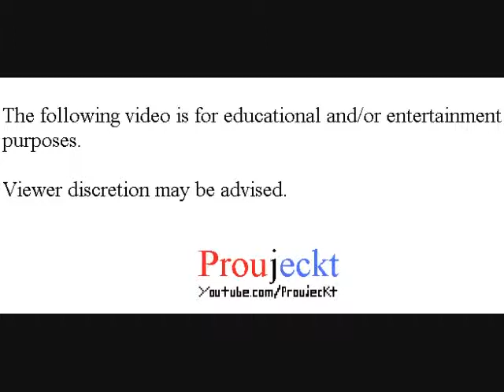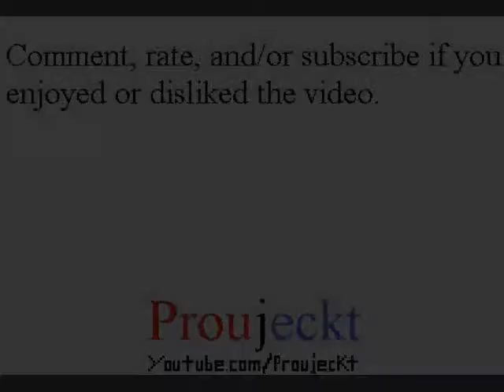Digimon World - Part 28 - Boss: Birdramon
Digimon World

Playthrough/Walkthrough/Let's Play/Gameplay

Stats/Status of my Digimon is shown in this video.

Birdramon can be found at the rooftop of the elevator in the Great Canyon. You should find an elevator around the Great Canyon Top Area. You will find a nest around the top, and Birdramon will come and battle you when you look around it.

Birdramon could be a bit of trouble if you're fighting him early on. He has quite a bulk of HP, and one pretty threatening Technique as well. If you're good on supplies though, it shouldn't be too difficult, so long as your Digimon can last long enough. Be sure to use quicker Techniques if possible if you wish to try and avoid taking damage from the threatening Technique.

Birdramon will join the city when you defeat him. He will open up a transport service, which will allow you to revisit places you've been to before, but with a fee.